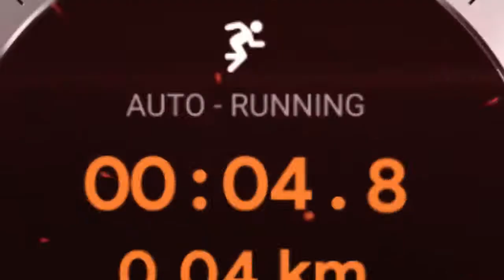TICWATCH PRO 2020 - Promo Video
Ticwatch Pro 2020 Smartwatch 1GB RAM, GPS Layered Display Long Battery Life, Wear OS by Google, NFC, 24H Heart Rate, Sleep Tracking, Music, IP68 Water Resistance, Compatible with Android/iOS, Black
US UK

Upgraded Version - This is an upgraded version from TicWatch Pro, 1GB of RAM, which helps the watch run fast and smooth (no lag). Wear OS by Google makes the watch install a variety of apps easily, Google Assistant supported.

Long Battery Life - 2-30 days on a single charge is achieved by dual layered technology and two modes. Smart Mode will get you 2-days of battery life and Essential Mode will achieve 30-days of battery life. If Auto Switch to Essential Mode is turned on, 5-days of battery life will be achieved.

Tracking Your Workout - Built-in GPS, 24h heart rate monitor, calories burned counter, speed and cadence monitor. Google Map available. TicMotion Technology enables the watch auto-detect running, fast walking without any operations on the watch.

NFC & Sleep Tracking - Use Google Pay to purchase directly from your wrist at millions of places without fumbling around for your wallet. -Download TicSleep app from Play Store, TicSleep detects your sleep and Mobvoi app record your sleep progress in details.

Support & Warranty - There is a 30-day money-back guarantee for any reason, 12-month warranty for quality-related issues. MobvoiUS is the sole authorized seller of authentic Mobvoi products (other than Amazon) on the Amazon platform.

👉Honey automatically applies the best coupons while you check out so you don't have to waste time looking.
👉Save money on over 20,000 sites, Amazon / Walmart / Ebay / Pizza Hut, and many more !!!

👉Gain unlimited access to over 100,000 music stations and free offline recording.
👉Once you earn enough points, you can spend them on your favorite products and brands!

US - UK

US - UK